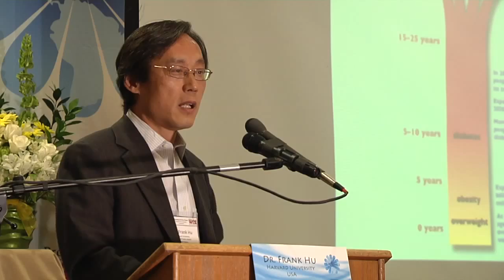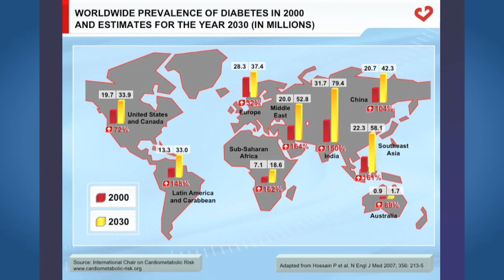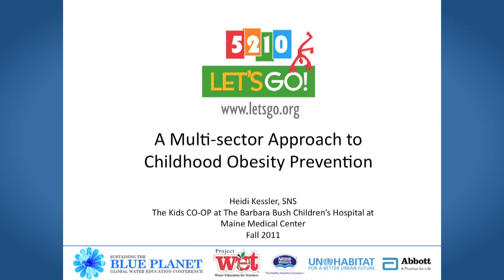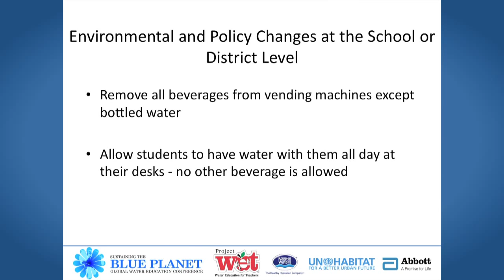Health benefits of substituting water for sugar-sweetened beverages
This video presented by leading researchers and health experts at the Sustaining the Blue Planet: Global Water Education Conference details findings and applications on the importance of healthful hydration.

During the Healthy Hydration Symposium, Jean-Pierre Després, Scientific Director of the International Chair on Cardiometabolic Risk; Frank B. Hu, Harvard School of Public Health; and Heidi Kessler, Let's Go! School Nutrition Manager discussed new research and insights on abdominal obesity and related diabetes and cardiometabolic risk. They also reviewed evidence that a healthy lifestyle could reduce risk of diabetes and cardiovascular disease.

Finally, they examined the finding that healthy hydration by water could help in reducing cardiometabolic risk.